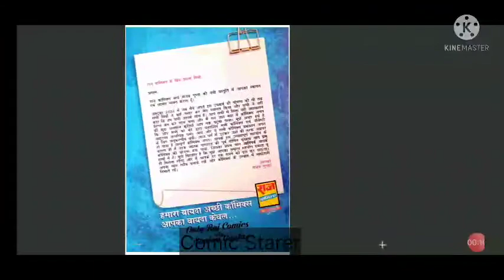||ADIPARV NAGGRANTH|| ||RAJ COMICS BY SANJAY GUPTA|| VOICE MODE||PART 1||